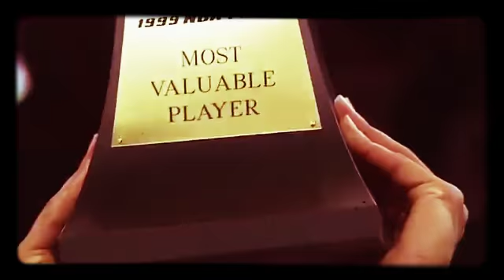NBA Finals Mvp's From (1969 - 2018)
We All Love The Finals But Let's See Who Made The Most Of It To Be The Most Valuable Player On There Championship Teams

*The National Basketball Association Own All Copyright To This Video*

*Non Profit Educational Documents*